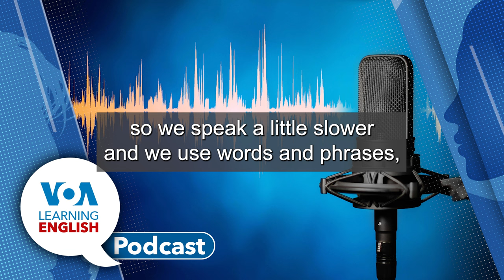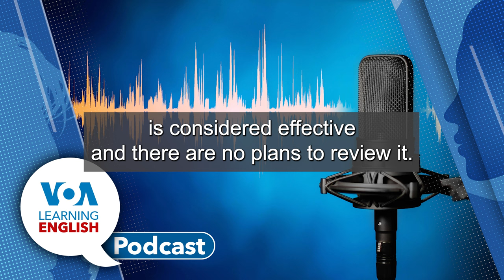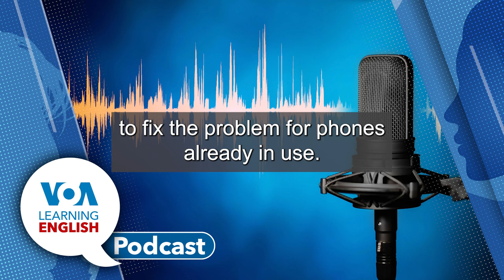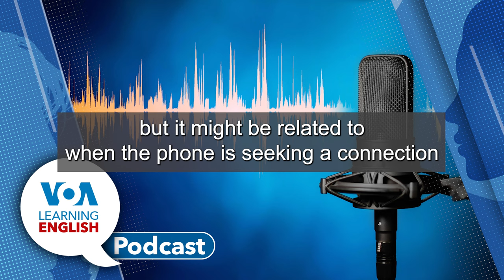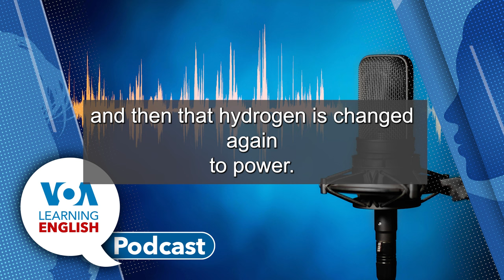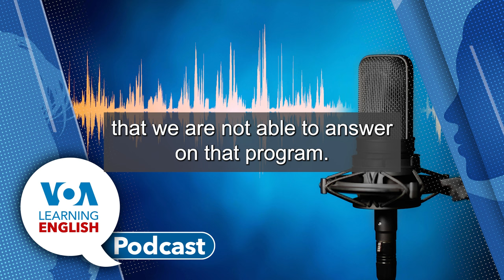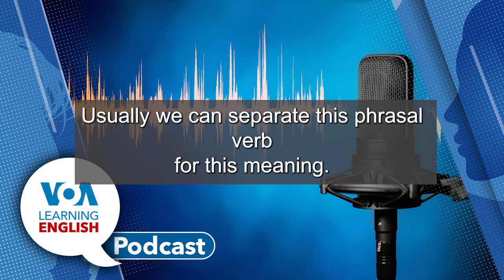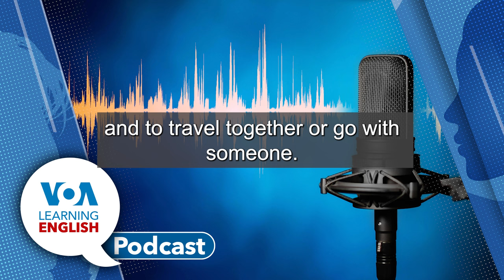Learning English Podcast September 15, 2023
They go first to Caty Weaver who tells about new findings on a longtime, popular drug for treating stuffy noses: It doesn't work, experts say.

Then, French officials have ordered Apple to stop selling its iPhone 12. They said the smartphone does not meet EU rules on radiation levels. Other European countries are reviewing the phone. Gregory Stachel reports.

Next, Bryan Lynn explores green hydrogen. It has been presented around the world as a clean energy solution. But what does it take to produce this fuel and is it truly clean burning?

The show closes with the LE program, Everyday Grammar. An English Learner recently sought some clarity on the use of phrasal verbs with the word "along." Faith Pirlo answers. Then, Dan Novak welcomes Faith to the studio where they "get along" in conversation.